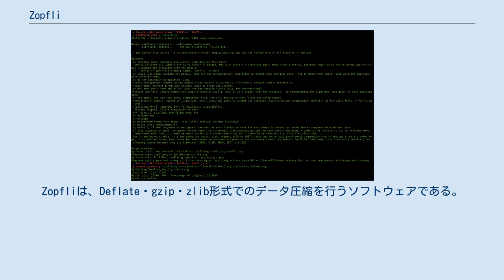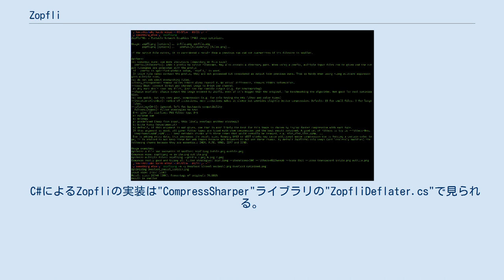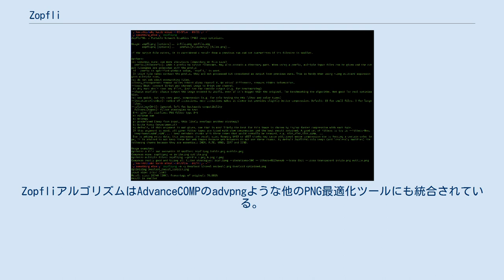Zopfli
Zopfliは、Deflate・gzip・zlib形式でのデータ圧縮を行うソフトウェアである。
他のDeflate・zlibの実装よりも高い圧縮率となるが、圧縮時により多くの時間が必要となる。
2013年2月にGoogleよってライブラリとしてApache 2.0の下でフリーソフトウェアとしてリリースされた。
"Zöpfli"という名前は甘くない種類のヘーフェツォプフであるツオップに、スイスドイツ語の指小辞である"li"を付けたものである。
 Zopfliは生のDeflateデータストリームか、gzipかzlib形式でカプセルされたDeflateデータを出力することができる。
デフォルトでは15回処理が繰り返されるが、これを変更することで処理時間と圧縮率のどちらを優先するかを選ぶことができる。
 デフォルトの設定ではZopfliの出力はzlibの最大圧縮のものより一般的に3 - 8%小さくなるが、圧縮処理には80倍の時間が必要となる。
伸長速度はzlibの出力と殆ど同じである。
 Zopfliの圧縮速度は非常に遅いのでオンザフライ圧縮にはあまり適しておらず、一般的に静的なコンテンツを1回だけ圧縮するのに使用されている。
これは一般的にDeflateベースのHTTP圧縮で配信されるウェブコンテンツか、PNGやWOFFなどのDeflateベースのファイルフォーマットのウェブコンテンツに当てはまる。
別の使用例はAPKやJARなどのZIPベースのソフトウェアパッケージを使用したソフトウェアのアップデートやダウンロードをする場合である。
これは特にモバイル通信で当てはまる。
 Zopfliの高い圧縮率はより徹底して圧縮処理を行うことによって達成されている。
この方法はエントロピーモデルの反復と最短経路アルゴリズムを繰り返し使用し、全ての可能なDeflate表現のグラフからビットコストの低いパスを見つけるものである。
 Googleによるリファレンス実装はC言語で書かれており、ライブラリとしてリリースされた。
これはApache 2.0の下でフリーソフトウェアとして配布されている。
 ラッパーはPHP用に作成された。
 C#によるZopfliの実装は"CompressSharper"ライブラリの"ZopfliDeflater.cs"で見られる。
 ZopfliはJyrki Alakuijalaによるアルゴリズムに基づいている。
Zopfliのリファレンス実装はGoogleの従業員であるJyrki AlakuijalaとLode Vandevenneによって書かれた。
2013年2月に初めて公開され、4月25日にバージョン1.0.0がリリースされた。
PNG圧縮のためのZopfliの幾つかの改良がGitHubに登場した後、ZopfliPNGは5月にリファレンス実装にコミットされた。
 PNGはDeflateを使用するので、Zopfliを使用して圧縮することができる。
Zopfliの作者によるZopfliPNGというPNG最適化ツールがある。
ZopfliアルゴリズムはAdvanceCOMPのadvpngような他のPNG最適化ツールにも統合されている。